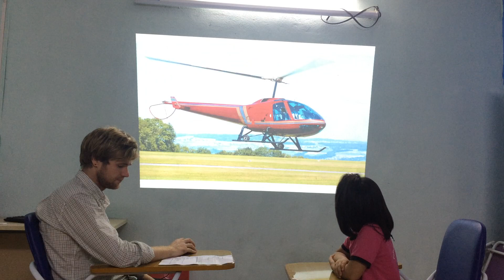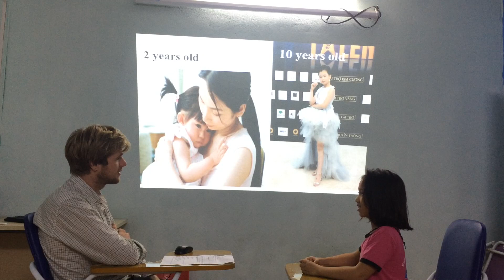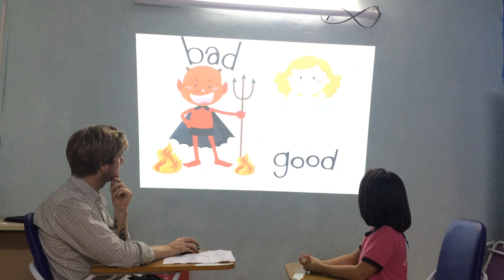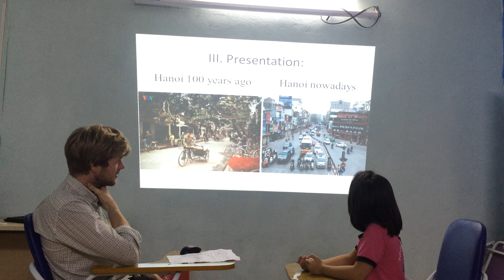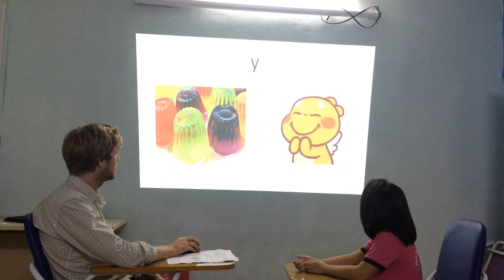Anna- Speaking test - ( 24/11/2019) fa 3 Unit 11,12,13